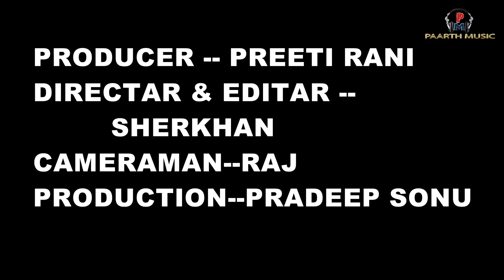FUNNY COMEDY|MOHABBAT DOSTIमहौब्बत और दोस्ती|SHER KHAN|AKSHAY|SEEMA|RAAZ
धांसू FUNNY COMEDY|MOHABBAT DOSTI महौब्बत और दोस्ती
Artist -  SHER KHAN | AKSHAY TYAGI | SEEMA | RAAZ GUJJAR AMIT KUMAR - SHISHPAL - HARSH
STORY-EDITOR,- DIRECTOR - SHER KHAN
DOP  - RAAZ GUJJAR
SPL THANKS  - PAWAN SEHLOT - VIKESH CH - KALA PANDAT
LABEL & PRODUCER - PAARTH MUSIC 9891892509

paarth music other hit song